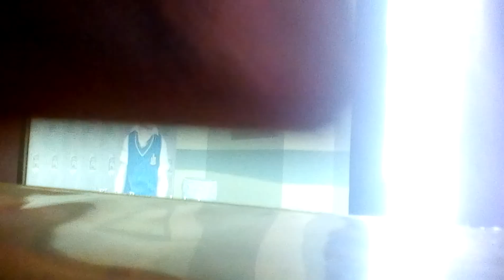Part 6 of bully school larship edition